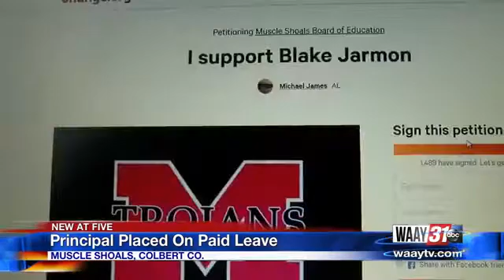Principal placed on paid leave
An elementary school principal in the shoals is on paid leave tonight pending action by the school board.